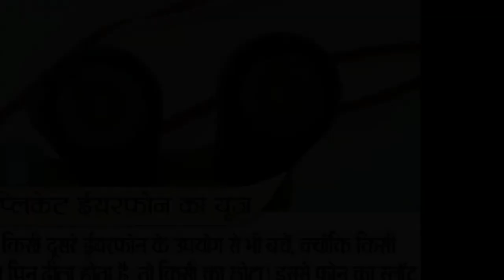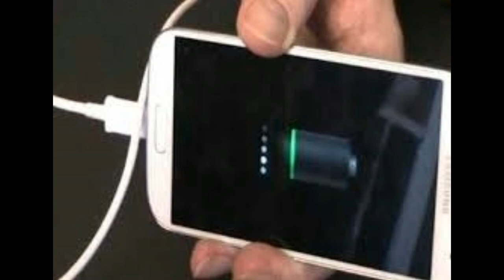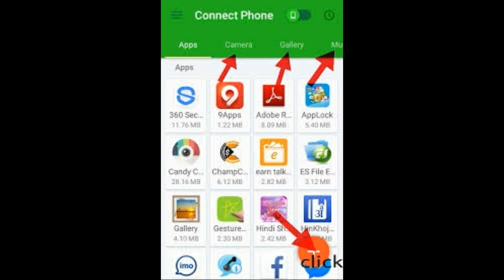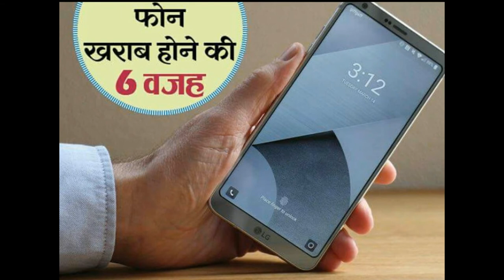6 COMMON MISTAKES DECREASE YOUR SMARTPHONE LIFE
FOR WACHING NEW VIDEO